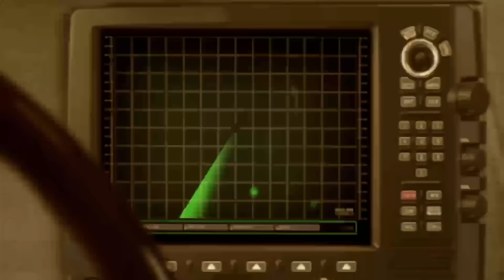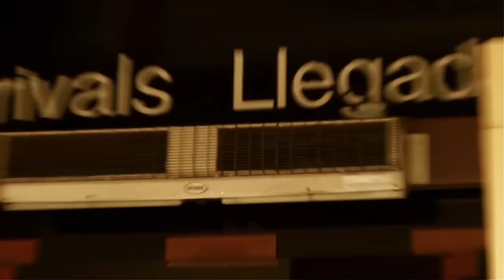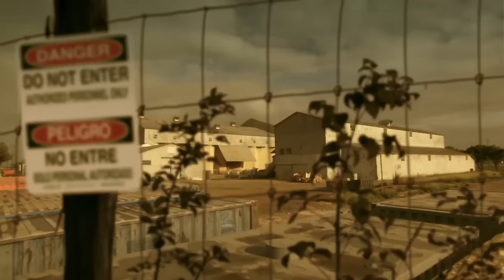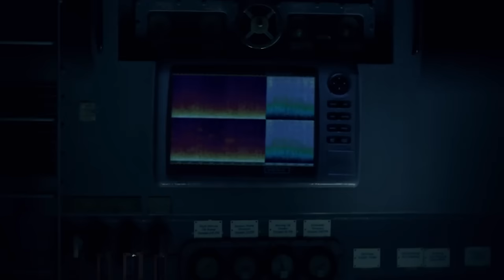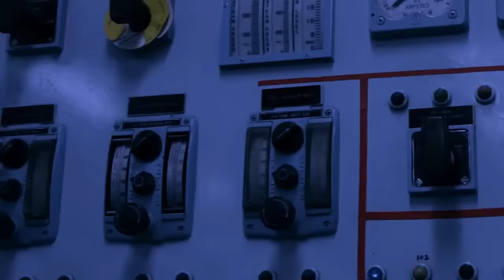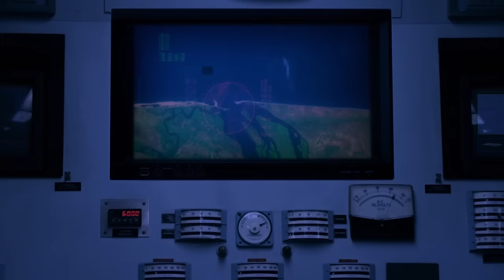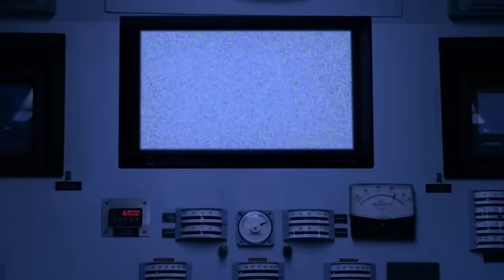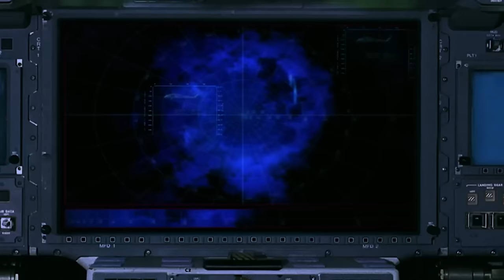Giant Fish Attack | Mega Piranha | Full Action Horror Movie | Free Movie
In the thrilling adventure film, a unique and extraordinary strain of piranha, significantly larger than their typical counterparts, manage to break free from their habitat in the Amazon River. These remarkable creatures, driven by their insatiable hunger, embark on a journey that leads them towards the coast of Florida. As they traverse various landscapes, their presence becomes increasingly noticeable, causing a series of unexpected and dramatic events. The story follows a group of determined individuals who come together to address this unprecedented situation, employing their skills and resourcefulness to find a solution before the piranhas reach populated areas. The narrative is filled with suspense, unexpected twists, and moments of intense teamwork, making it a captivating watch from start to finish.

If you enjoyed the suspense and excitement of movies like "Jaws," you will find "Mega Piranha" equally gripping. The film features a talented cast, including well-known actors who bring depth and intensity to their roles, enhancing the overall experience. Dive into this action-packed adventure and witness a story that combines elements of survival, teamwork, and the relentless forces of nature.